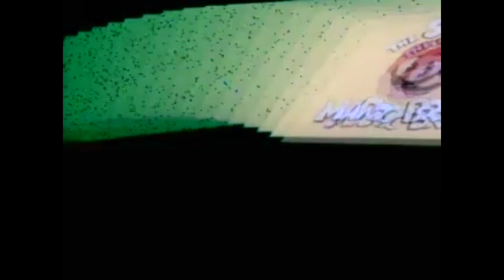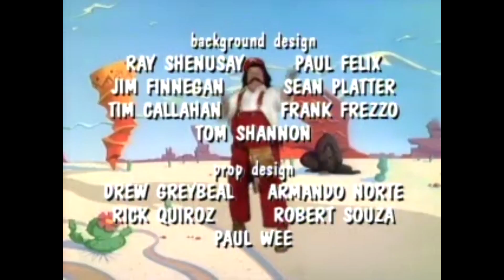Super Mario Bros. Super Show! S1E15 | Jungle Fever | Video Game Cartoons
In the Amazon Jungle, Mario, using a plunger to swat his way through a variety of flora, leads Luigi, Toad and Princess Toadstool in their search for Dr. Sheldon, a mysterious witch doctor.